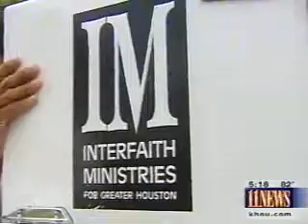Meals on Wheels CBS 11 Houston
Clyde - Ch. 11